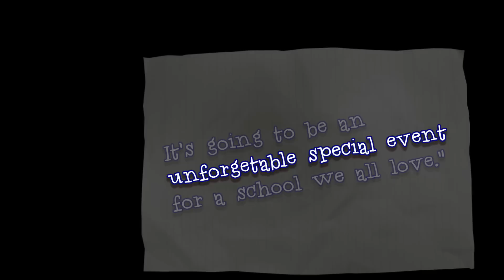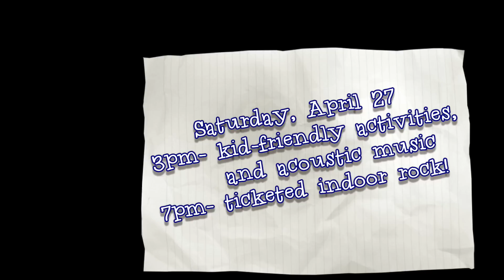Heather's Invitation to FriendsFest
An alumna welcomes everyone to Saxapahaw's Haw River Ballroom for the April 27th FriendsFest music extravaganza!